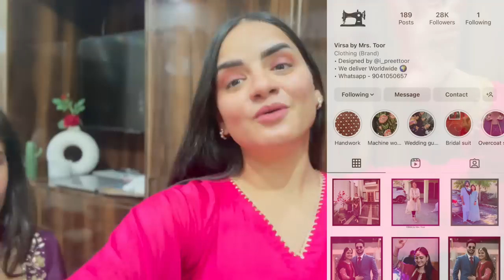OMG! Pehli vaar life vich bina bulaye vyah varhge 🤣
੦ Let’s Become  Friends

੦ Gadget used
Camera light
Ring light
Ringh light tripord

XOXO
Mrs. Toor੦